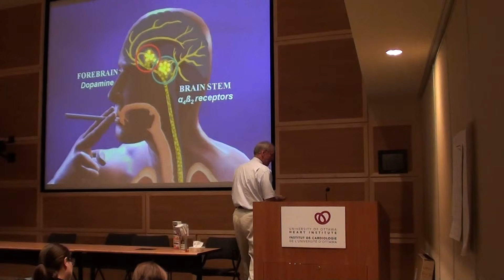Dr. Pipe - Nicotine and the Brain - 2011 OMSC Workshop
Dr. Andrew Pipe presenting at the September 2011 Ottawa Model for Smoking Cessation Workshop.